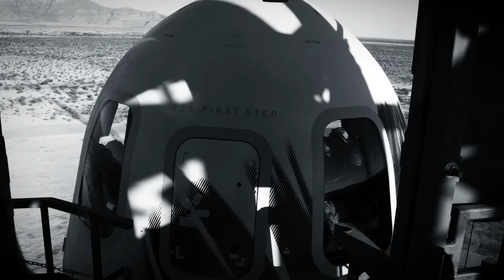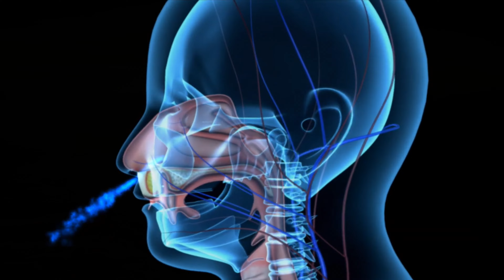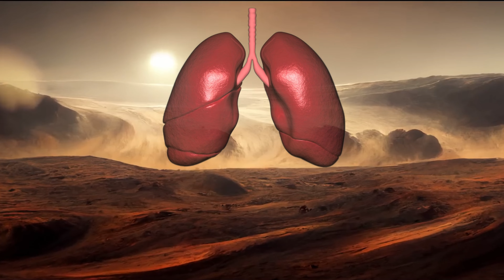Điều gì sẽ xảy ra nếu bạn hít thở trên Sao Hỏa ? | Khám phá vũ trụ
Bầu khí quyển của Sao Hoả là một phần quan trọng trong quá trình này. Bầu khí quyển của Sao Hoả khá mỏng và chứa ít khí ôxy, làm cho môi trường trên hành tinh trở nên khắc nghiệt cho sự sống của con người. Điều này có nghĩa là phi hành gia phải được trang bị các thiết bị hô hấp và trang phục bảo vệ phù hợp để thích ứng với môi trường thiếu oxi và áp suất thấp trên Sao Hoả.
Nhưng trong video này, Chúng ta hãy giả định rằng con người có thể đã đặt chân lên sao hoả và nếu bạn chỉ muốn hít 1 hơi trên sao hoả thì chuyện gì sẽ xảy ra.
Nếu bạn trân trọng những gì mình làm, có thể gửi cho mình 1 chút tiền Donate. Mình rất cám ơn vì hành động tốt đẹp này:
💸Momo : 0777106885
💸Vietcombank : 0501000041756 NGUYEN KIM DAI